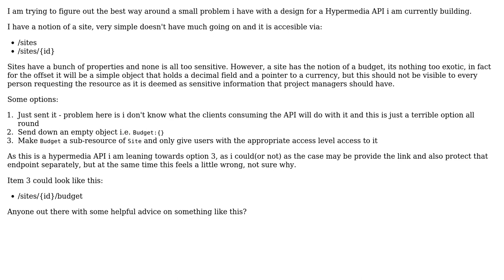Software Engineering: Modelling REST endpoints with data that not all users have access to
With thanks & praise to God, and with thanks to the many people who have made this project possible! | Content (except music & images) licensed under CC BY-SA | Music | Images & others | With thanks to user Roberto Modica user Gary Rowe and the Stack Exchange Network Trademarks are property of their respective owners. You are responsible for your own actions.